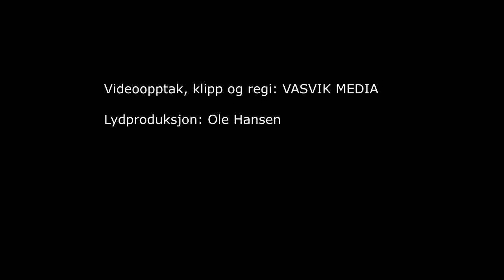(4776) Donald Bergagård og Sveinung Kristiansen: Jag är inte ensam (T/M: Donald Bergagård)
Opptak fra sangmøte i Evangeliske Sanger i Sør, ESIS, i Filadelfia i Vennesla 7. mai 2022

Husorkesteret:
Piano/keyboards: Johnny Verdal
Trommer: Jahn Arild Verdal
El. gitar: Torkel Haddeland:
Bass: Arnt Haddeland
Steel gitar: Glenn Håkon Langemyr

Takk til Ragnar Øksendal,Geir Øynes og Sigved Hansen som var kameramenn sammen med meg.